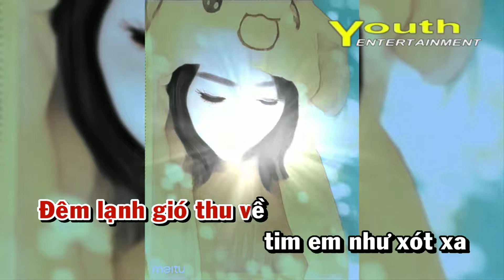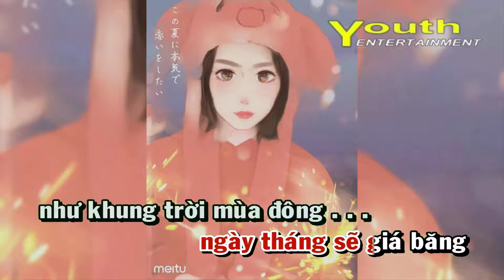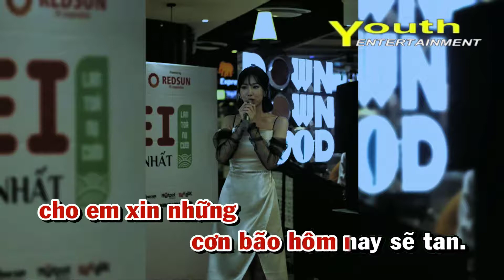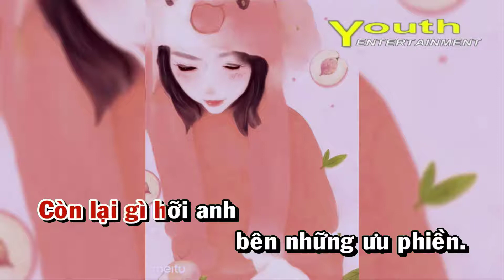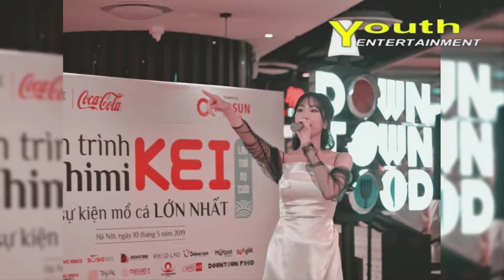Karaoke Khi Tình Yêu Tạ Từ - Tú Quyên